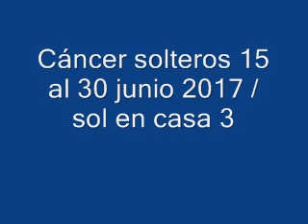Cáncer solteros 15 al 30 junio 2017 / sol en casa 3